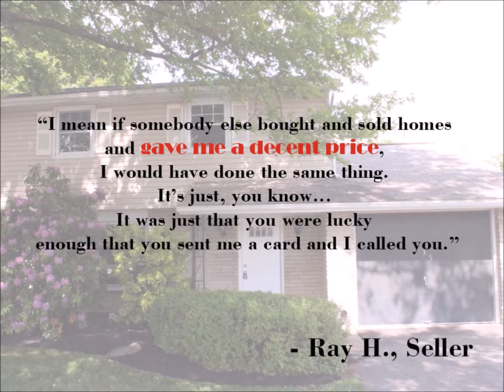TESTIMONIAL We Buy Houses York PA Area | Sell Your House Fast York PA Area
“I just decided to take charge, take an easy way out.  I mean take an easy way out…  Take pressure off of me, that’s all…[by working with Your We Buy Houses York PA Area company]

I mean if somebody else bought and sold homes and gave me a decent price, I would have done the same thing. It’s just, you know… It was just that you were lucky enough that you sent me a card and I called you.
Like I said, I met you two young men and I liked you…

I just thought you were straight with me and honest. You were honest with me to make a deal. You know, that’s why I worked with you. I told you everything I know, I had my mind made up. [So when you make your mind up you can Sell Your House Fast in York PA Area the way I was able to Sell My House Fast in York PA Area]